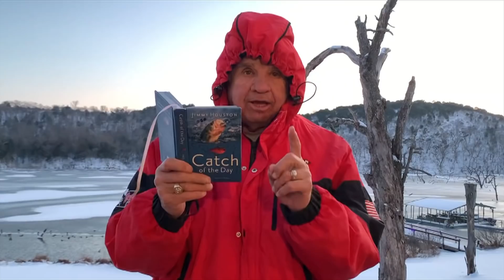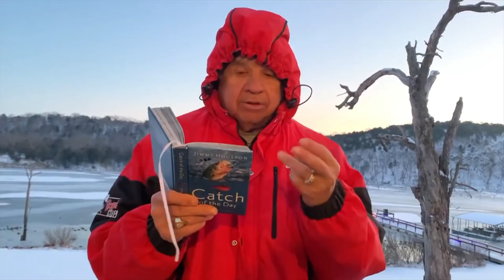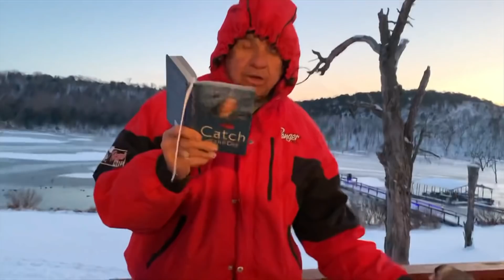Catch of the Day - Daily Devotional and Fishing Tip February 19th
Each day Jimmy will read a devotional from his Catch of the Day, daily devotional and have a fishing tip to start your day.

Jimmy has been a long time member of the Fellowship of Christian Anglers Society(FOCAS), and is a strong believer in power of fishing as a tool to become, in Christ's words, Fishers of Men. As more and more people turn away from traditional, organized religion, it's time Christians embrace Jesus's message of love and kindness to reach others for Christ with a servants heart, and be a living witness for Jesus. With over 50 years as a professional angler, and over 40 years on television with his show Jimmy Houston Outdoors, he has used his public platform as a way to reach others for Christ. Jimmy Houston credits his years of success to his faithful walk with Christ and Devotion to the lord. He admits he struggles but works everyday to live for Jesus and become a better ambassador for Christ's love.

Jeremy Combs Productions
1206 Walnut Street -